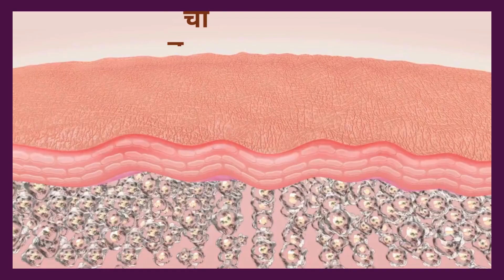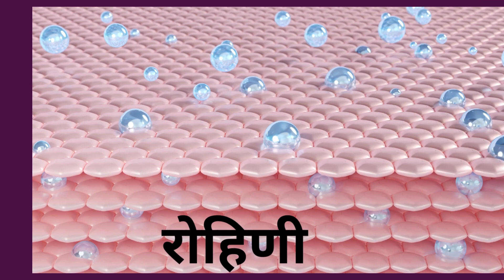आयुर्वेद से त्वचा के परत!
आयुर्वेदिक महान सर्जन सुश्रुता के मुताबिक त्वचा के कुल 7 परत होखेला अवुरी उनुकर वर्णन वर्तमान अध्ययन से बहुत मिलत जुलत बा। त्वचा के स्वास्थ्य के बनावे राखे में ए सभ परत के अलग-अलग काम रहे।

1. अवभासिनी : इ आदमी के समग्र स्वास्थ्य के दर्शावेला अवुरी त्वचा के गहिरा परत अवुरी छोट जगह के नियंत्रित करेला। एकरा अलावे इ एगो पोषक तत्व (जेकरा के रासा धातू के नाम से जानल जाला) के संचार के भी बना के राखेला अवुरी त्वचा के शेड के उजागर करेला।
2. लोहिता : इ त्वचा के बाहरी परत के सहारा देवेला अवुरी खून के गुणवत्ता के दर्शावेला।
3. श्वेता : इ त्वचा के प्राकृतिक टोन otr रंग के संतुलन के नियंत्रित करेला।
4. ताम्रा : इ बाधा के रूप में त्वचा के बाहरी परत के रक्षा अवुरी पोषण करेला।
5. वेदिनी : इ कुछ खास बेमारी के संवेदना चाहे उत्तेजना पैदा क के काम करेला।
6. रोहिणी : इ क्षतिग्रस्त ऊतक के ठीक क के त्वचा के परत के ठीक करे अवुरी पुनर्जनन में मदद करेला।
7. मनसाधारा : इ त्वचा के दृढ़ता, अवुरी चिकनापन के कायम राखेला।

Source:-Balkrishna, A., Telles, S., & Gupta, R. K. (2018). The anatomy of the skin: concepts from Ayurveda and computational modelling. Indian Journal of Clinical Anatomy and Physiology, 5(1), 144-147.